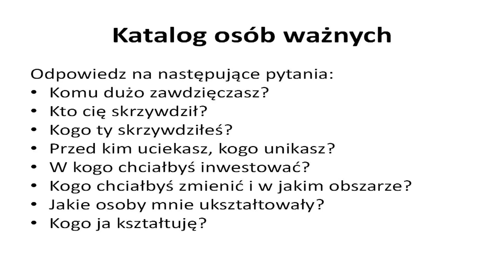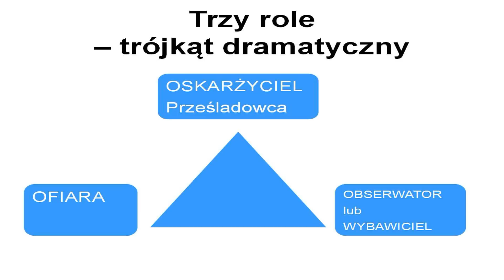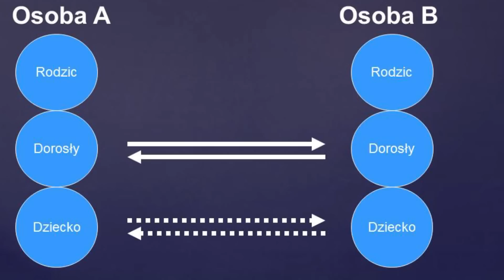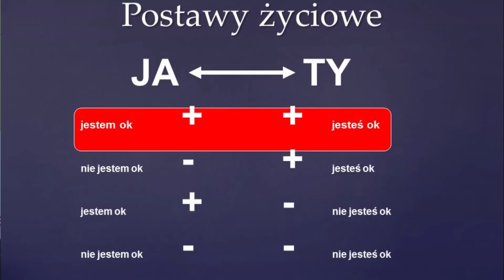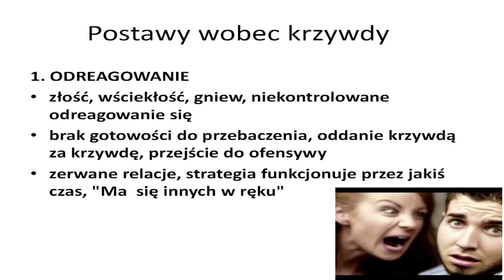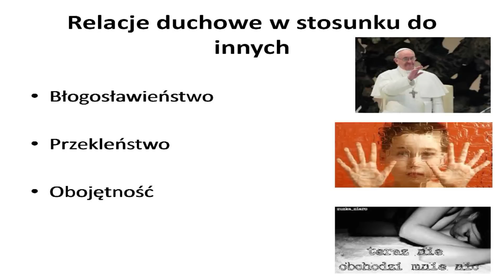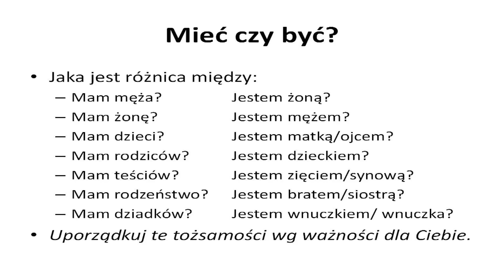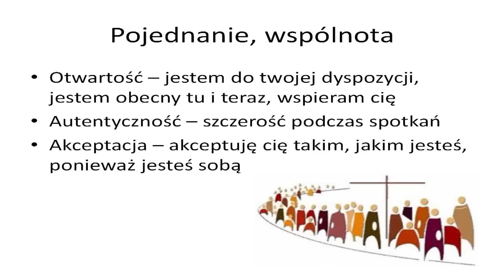2. Duchowość programu "12 kroków ku pełni życia" - ks. prof. dr hab. Romuald Jaworski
Rekolekcje WTM SYCHAR - Laskowice 13-15 maja 2016
PRELEGENT: ks prof. UKSW dr hab. Romuald Jaworski
TEMAT: "Spotkanie z ludźmi"